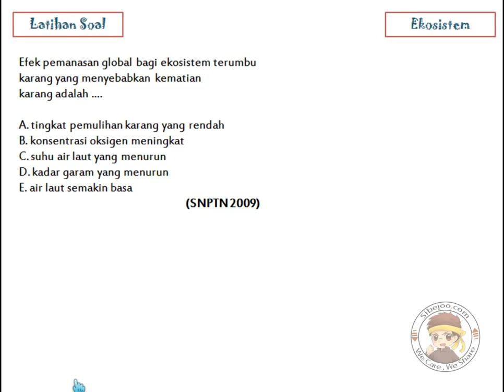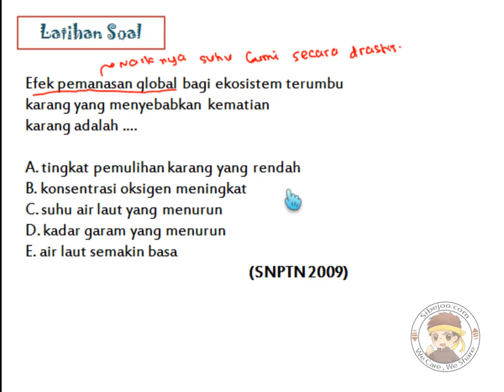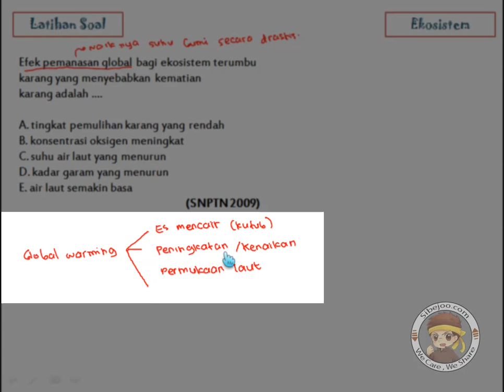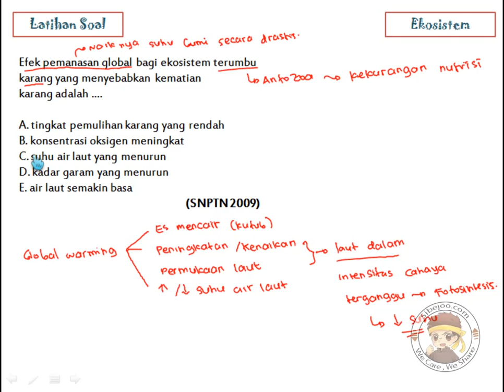Ekosistem Latihan Soal 15